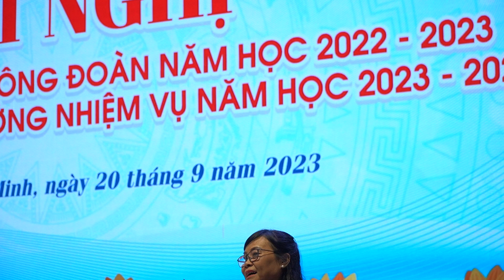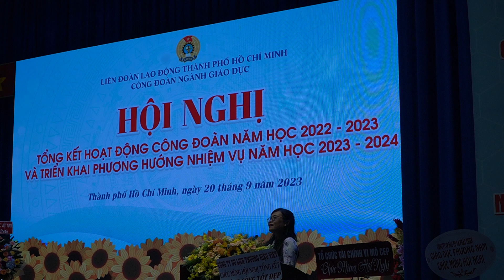Lời chia tay đầy xúc động của Cô Nguyễn Thị Gái tại Hội Nghị Công đoàn ngành Giáo dục TP.HCM 2023